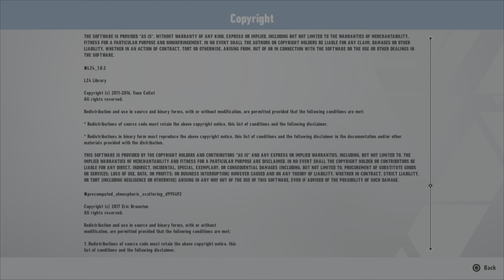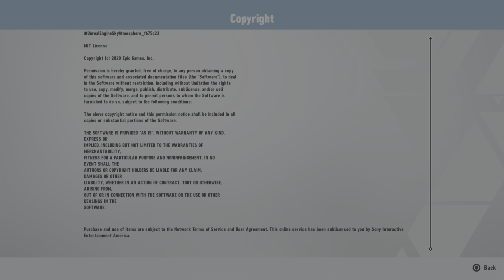Sonic Frontiers part 25